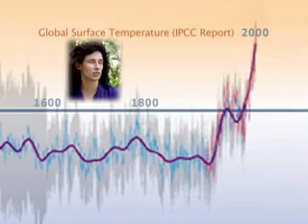Global Warming: Impacts on Wildlife and Society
Dr. Camille Parmesan, Associate Professor in the Section of Integrated Biology at the University of Texas, discusses her research.

Parmesan's work has been on current impacts of climate change in the 20th century on wildlife. Her work on butterfly range shifts has been highlighted in many scientific and popular press reports, such as in Science, Science News, New York Times, London Times, National Public Radio, and the recent BBC film series "State of the Planet" with David Attenborough.